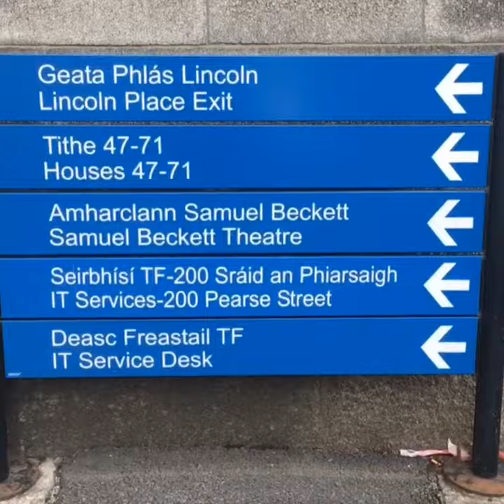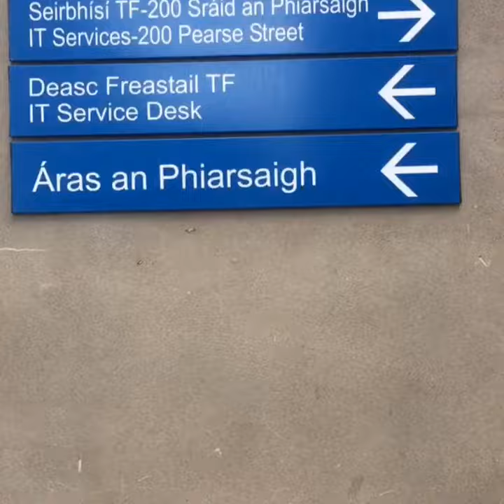How to get to the IT Service Desk from Front Square